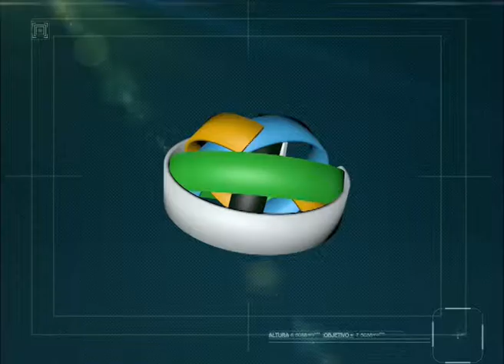CERVANTES: PIDEN MAS CONTROLES EN CHACRAS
Se pide más controles al Ministerio de Trabajo porque en cosecha a diferencia de años anteriores se observa ciudadanos uruguayos, paraguayos, bolivianos, entre otras nacionalidades. Se perjudica a la mano de obra local porque se incrementa la tarea sin registro de cada trabajador. Además de las condiciones de cómo viven durante su estadía en la zona. NOTA - Carlos González, Delegado Zona Cervantes de UATRE.